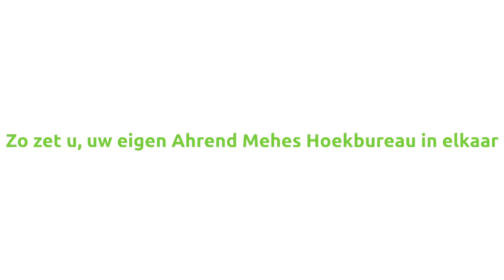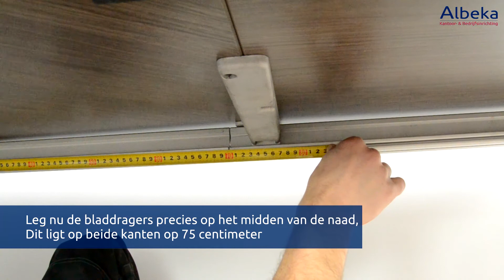Albeka Montagevideo's: Ahrend Mehes Hoekbureau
Dit bureau is in verschillende soorten en maten verkrijgbaar!

Waarom Albeka?

- 3 showrooms: Hendrik-Ido-Ambacht, Nieuwegein en Zoetermeer
- 2 jaar garantie
- Altijd grote voorraden
- Actueel overzicht
- Gratis transport boven €150,-